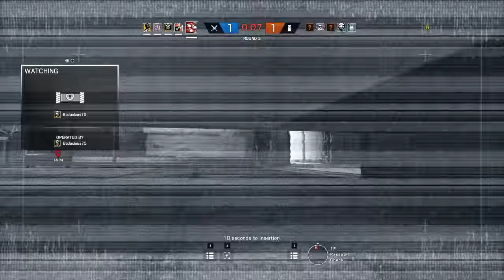Rainbow Six Siege + Part 2139 + Border TDM Secure + Operation Chimera pcgaming crew